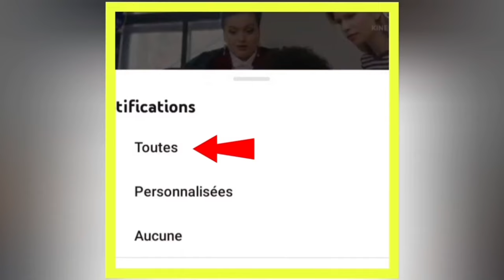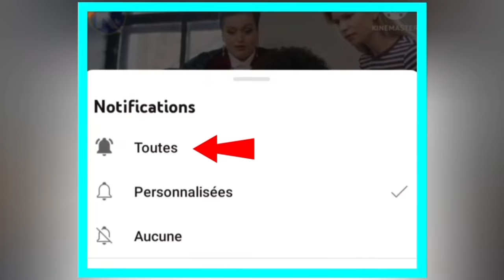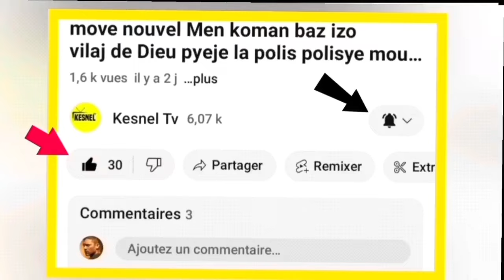nouvel cho cho 27 desanm 2023 jwet la gate ariel henry pran an cho guy phillipe komanse mete bagay